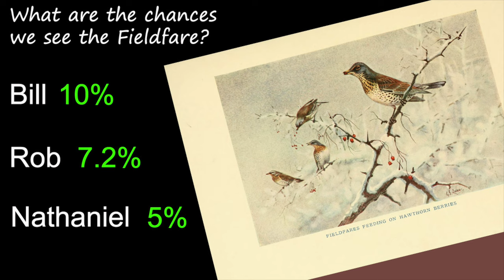Rare Bird Alert! Finding a European Fieldfare in Wisconsin!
Every once in a while, a bird shows up in a place it's never been seen before. This was the case when a Eurasian Thrush species called a Fieldfare was spotted in Wisconsin. We made the nearly 6 hour drive to go see if we could find this species that was not supposed to be in the Badger State.

Special thanks to our members Liz McQuaid, Sarah Coffey, Barbara Cole, Chris Slagle, Sally, Sarah, Scott Carmichael, and Laurie Borgers!

Nikon D5300
Derek's vlogging and macro camera

Fieldfare photo at 4:45 by Mike Southern (Public Domain)
Fieldfare eating fruit and Fieldfaresin tree by Alex M Shepherd (Public Domain)
Fieldfare video at 5:09 by Orbinc (Public Domain)